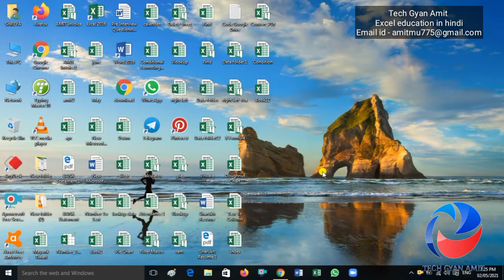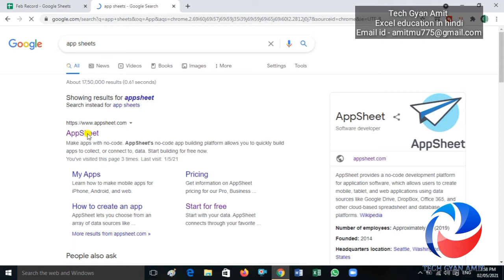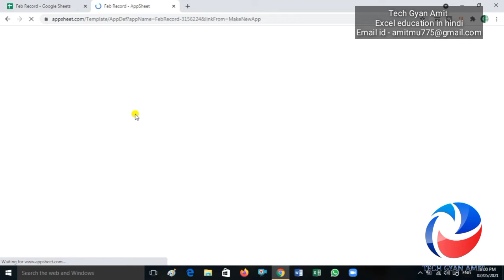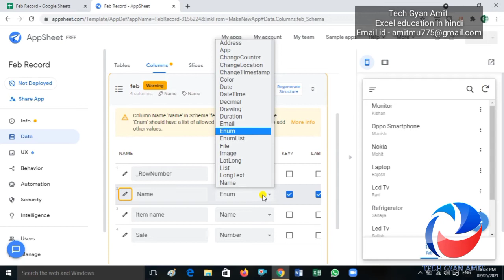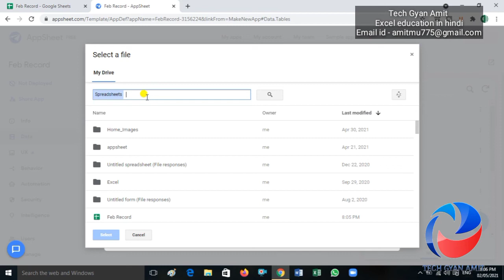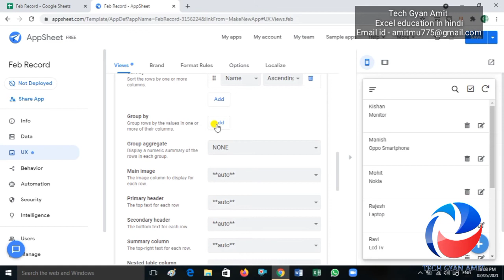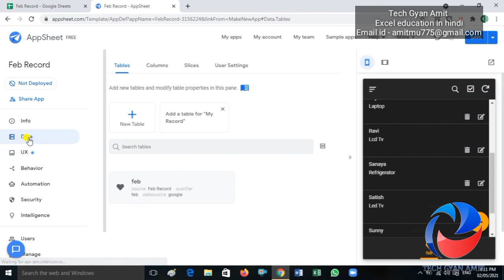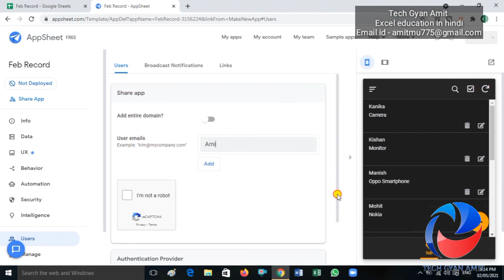Appsheet tutorial for beginners || appsheet tutorial hindi || appsheet google sheets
Hello Friend

                 Today I Will learn about Appsheet tutorial for beginners in hindi . This is very Basic video. So in this Video we Will learn basic use of App Sheet.